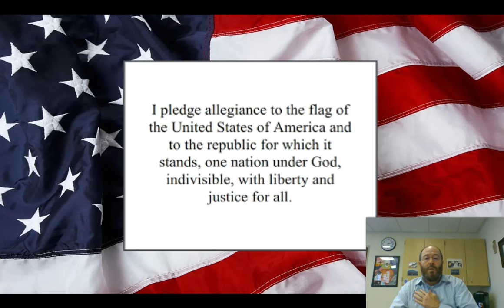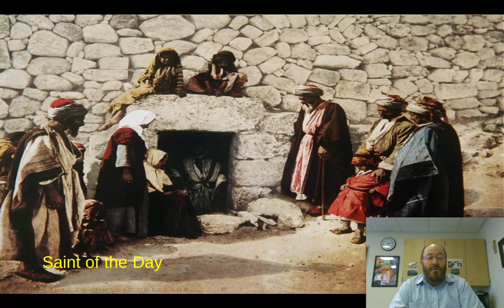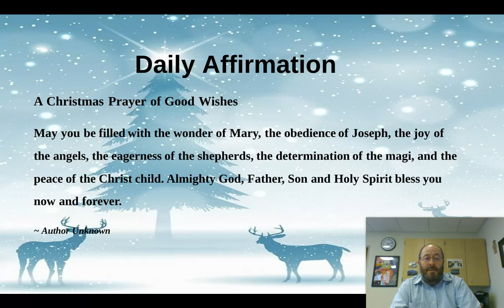Daily Announcements 12 17 2020 Google Slides